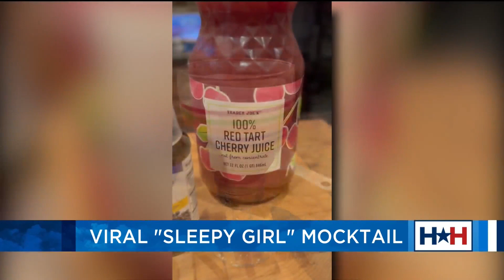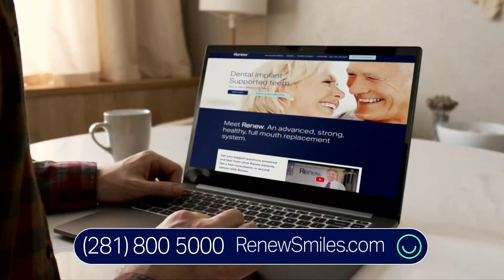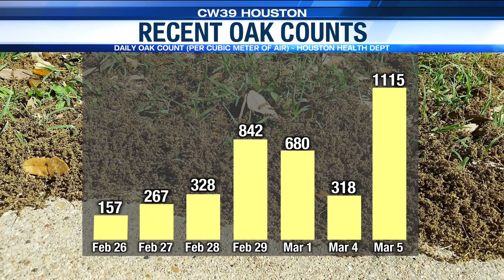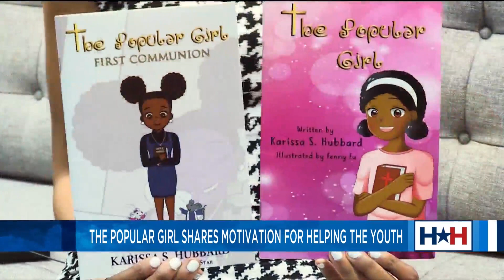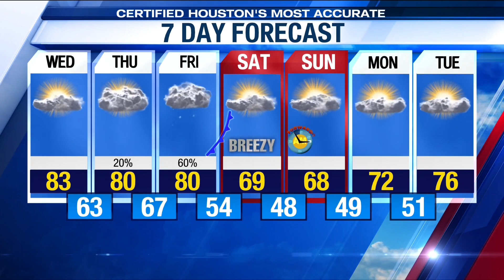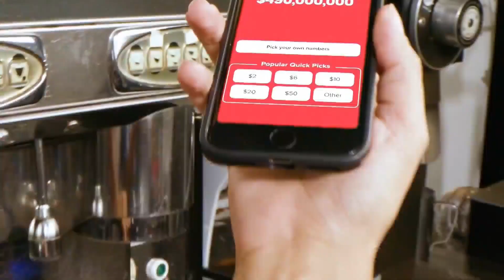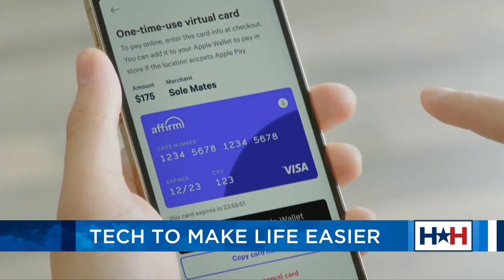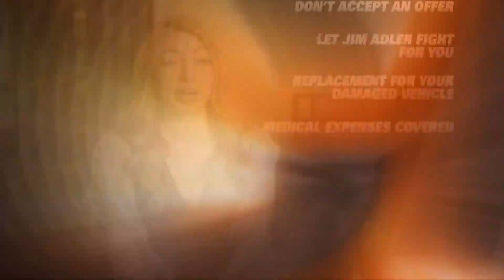Houston Happens - Rare Houston Women's History Tour, "Sleepy Girl Mocktail" and more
HOUSTON (KIAH) — Houston Happens host Maggie Flecknoe is helping get us over the hump.